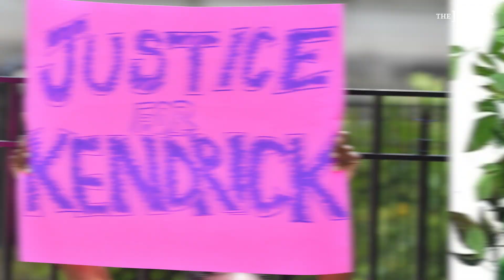Small Town Horror: The Story of A "Solved" Unsolved Murder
On this edition of Small Town Horror, The Root's Kaelyn Womack looks at the story of a "solved" unsolved murder. Kendrick Johnson was found dead in 2013, rolled upside down in a wrestling mat. His death was ruled a “weird accident.”